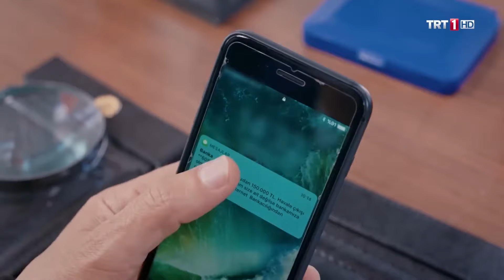Şakir, Dudu'ya Araba Aldı I @KalkGidelimTRT 23.Bölüm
Kalk Gidelim 23. Bölüm Özet:

Şakir bir anlık gazla Dudu'yu kaçırır. Dudu bu kaçırma olayının öyle felaket bir sonucu olacağını anlatır ki, Şakir kaçırdığına bin pişman olur. Şakir'in pişmanlığı Halim ve Samim'in de peşine düşmesiyle artar.

Muhtar, Veli'ye babalık etme mevzusunda, Duru'yu alabilmek için Mustafa Ali'ye baskı yapmaya devam eder. Seyfettin ise Sadık'ın “seni gece çok önemli bir yere götüreceğim” demesine kilitlenir. Bir şekilde kimse görmeden Kahya Sadık'la gitmelidir. Seyfettin'in bu yolculuğunun sonu oldukça keyifli bir sona ulaşacaktır. Tabi ki Sevda ve Nurcan bu keyfi Seyfettin'in burnundan getirmesini bilirler. Sevda ve Nurcan el ele verip kaldıkları müştemilatın önündeki bahçeyi güzelleştirmek için türlü atraksiyonlara girerler. Elbette bu işin sonunda kocaları zararlı çıkacaktır.

Halim, Badegül'e kolye veren kişinin Canberk olduğundan şüphelendiği için Canberk'e karşı tavırlıdır. Canberk'i bu durumdan Efe'nin planı kurtaracaktır. Fakat Hacı Hüseyin, Canberk'in Badegül'ün etrafında fazla görünmesinden dolayı Mustafa Ali'ye torununu uyarmasını ister. Canberk, dedesinin kendisine gönül koyduğundan dolayı gönlünü kazanmak için güzel bir plan yapar. Fakat Canberk'i günün sonunda kötü bir sürpriz beklemektedir.